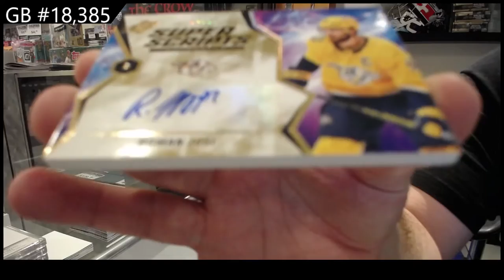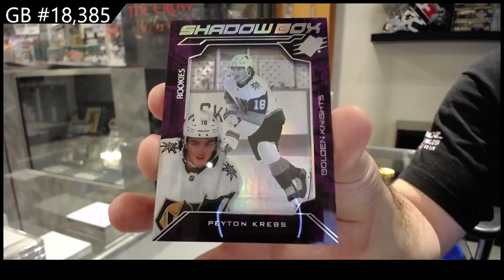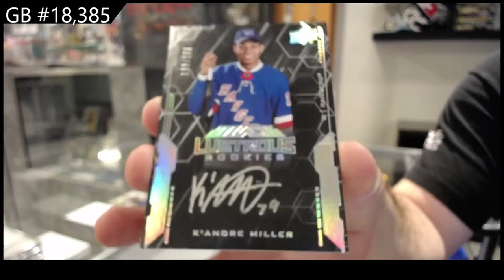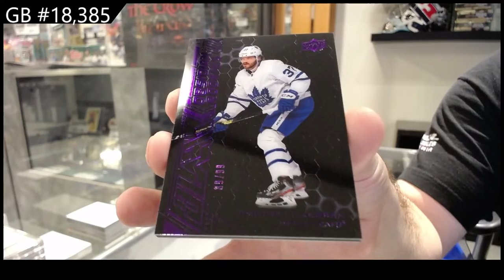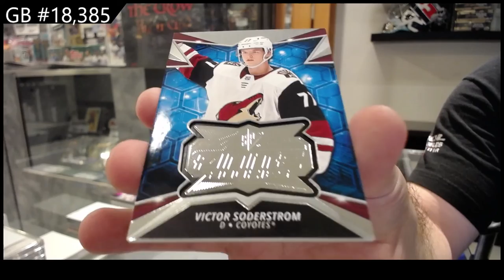20-21 Upper Deck SPx Hockey 3 Box Break - C&C GB #18,385